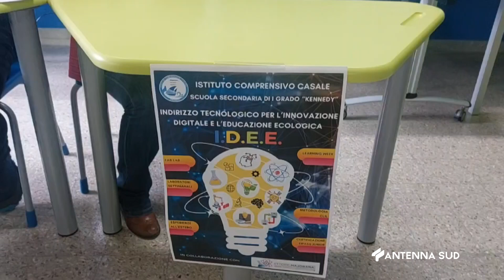30 NOVEMBRE 2023 BRINDISI GLI STUDENTI VERSO LA TRANSIZIONE ECOLOGICA E DIGITALE